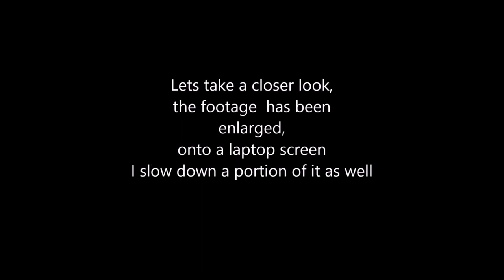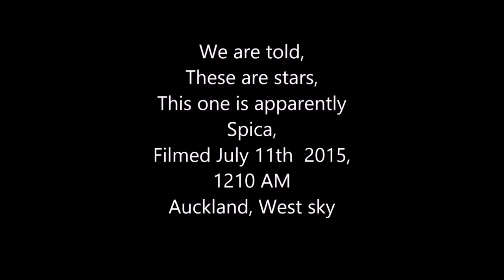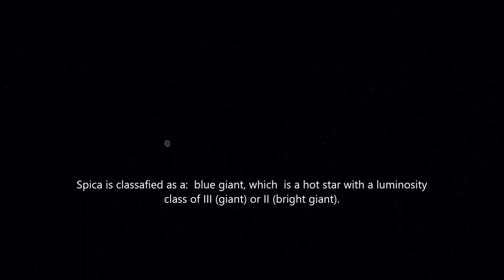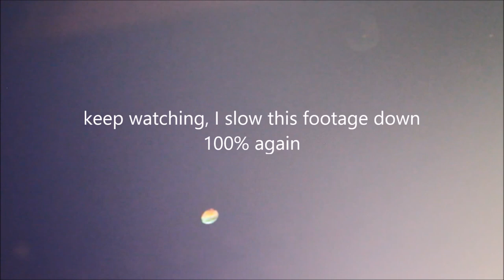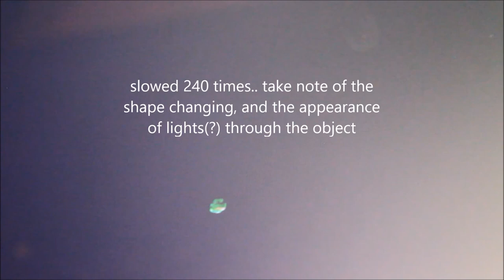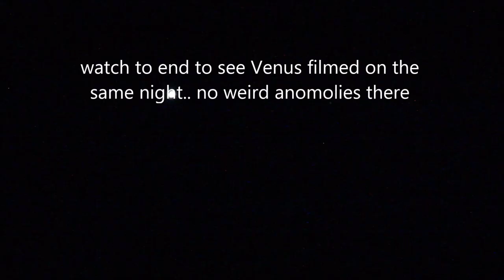They Tell us These Are Stars !!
filmed on 400 ml zoom, July 10th 2015 Auckland, Clear Still Cold Night.
This is no star...  but they tell us it is Spica:

check out this footage taken year ago, identical object in same position in space, but called a different name a year ago:

footage isn't 11 minutes long, final video stops around 5 mins, it repeats itself , apologies guys !